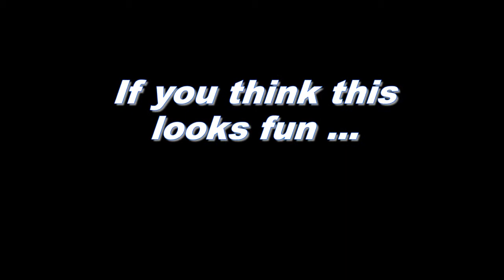Cub Resident Camp 2017 - Babcock Hovey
Seneca Waterways Cub Scout Resident Camp Photo Slide Show